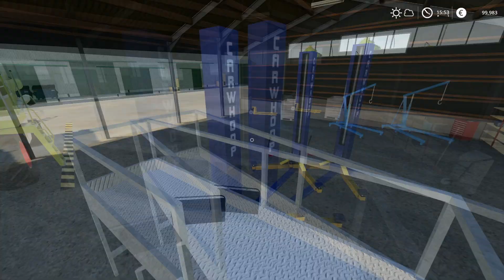FS19 ~Tymonkowo#004 ~ Remont i tuning Class'a ~ zbiór pszenicy i maku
Kombajn ma za mało mocy, wić przy okazji remontu mały tuning ~ Claas Mega 218
Zbiory pszenicy i realizacja kontraktu na mak z dodatkowym zyskiem za ponadlimitowe zbiory.